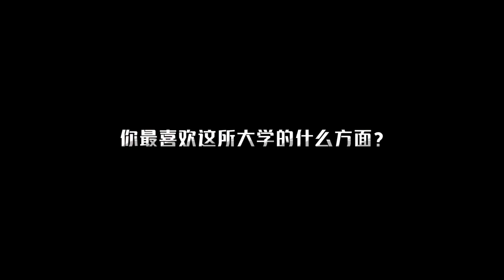学生不满意厦门大学的...？(学生吐槽了?!!)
00:00 Introduction
00:42 最不满意这所学校的什么方面？
03:13 你觉得学校应该怎么改进？
03:47 最喜欢这所学校的什么方面？

3. Where I get MUSIC for my videos